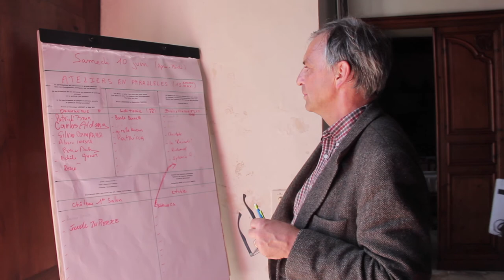Colloque de Cerisy Extraits Jour 4 - ATD Quart monde